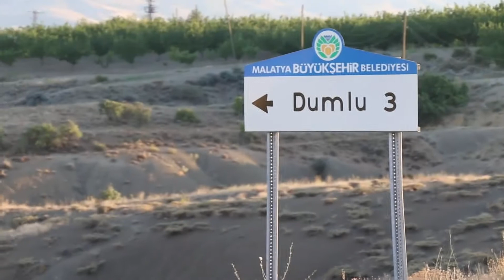Malatya'da bir mahalleye korona karantinası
Malatya'nın Hekimhan ilçesinde bir mahallede Covid-19 salgını nedeniyle karantina uygulaması başlatıldı.